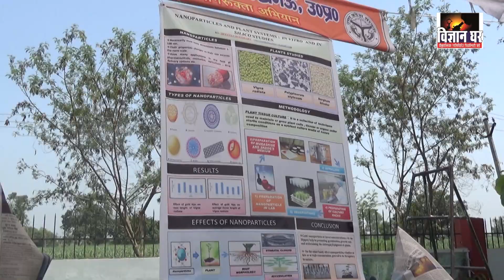Vigyan Ghar Season 2, Day 9